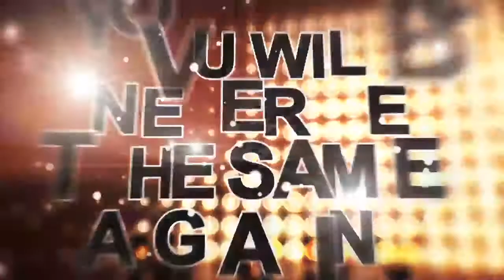PFW 5 LONDON 2nd - 3rd NOV 2013 @ Hilton Paddington Hotel